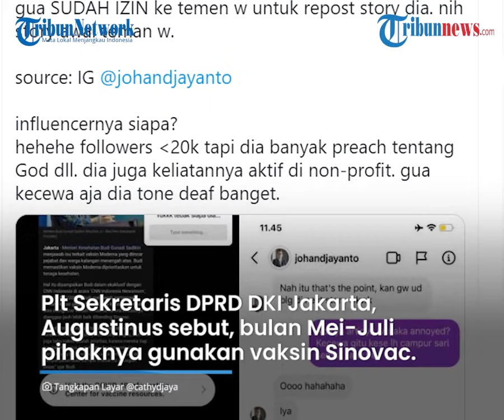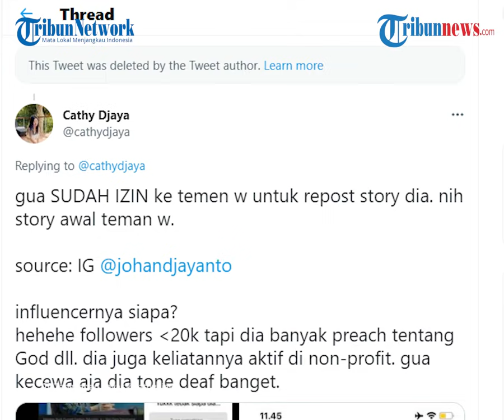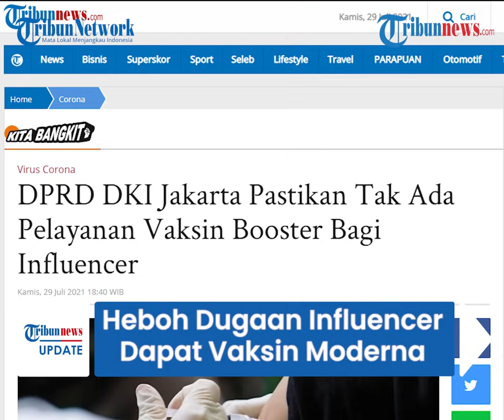Ramai Dugaan Influencer Dapat Vaksin Moderna untuk Booster, DPRD DKI: Kami Pastikan Tidak Ada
Berdasarkan kabar yang berhembus, diduga booster vaksin tersebut diberikan di gedung DPRD DKI Jakarta.

Menanggapi hal ini, pihak DPRD DKI Jakarta membantahnya dan memastikan tak ada pemberian booster pada masyarakat.

Dikutip dari Tribunnews.com, Kamis (29/7), Pelaksana tugas (Plt) Sekretaris Dewan DPRD DKI Jakarta, Augustinus menjelaskan, sejak bulan Mei hingga Juli 2021, pihaknya hanya menggunakan vaksin Sinovac.

Vaksin tersebut didistribusikan oleh Dinas Kesehatan DKI.

Pemberian dosis ketiga vaksin dengan jenis Moderna diketahui hanya untuk para nakes.

Augustinus menerangkan, hingga kini belum ada acuan pemberian booster vaksin untuk masyarakat umum.

"Untuk vaksin ketiga yang dibilang Moderna kami tidak ada, dan itu tidak pernah diberikan di DPRD yang namanya vaksin booster atau ketiga. Karena itu belum ada acuan diberikan untuk masyarakat. Yang saya tahu baru untuk tenaga kesehatan," kata Augustinus kepada wartawan, Kamis (29/7/2021).

Ia juga memastikan, pihaknya belum memberikan dosis ketiga vaksin apalagi menggunakan vaksin Moderna.

"Jadi kami sangat memastikan bahwa tidak ada untuk vaksin dosis ketiga, apalagi menggunakan vaksin Moderna," kata Augustinus.

Adapun kabar yang menyebutkan bahwa gedung DPRD DKI dijadikan tempat untuk suntikan dosis ketiga diunggah oleh akun Instagram @johandjayanto.

Meski begitu, akun tersebut tidak menyebutkan nama atau sosok influencer yang diduga menerima dosis ketiga.

Dalam potongan layar yang beredar, nama akun serta sosok influencer tersebut tampak disensor.

Terlihat pula lambang DPRD DKI dalam gambar yang beredar.

Terkait hal ini pula, pihak Kementerian Kesehatan tengah menunggu penjelasan dari Dinas Kesehatan DKI Jakarta.

(TribunVideo.com)

Artikel ini telah tayang di Tribunnews.com dengan judul DPRD DKI Jakarta Pastikan Tak Ada Pelayanan Vaksin Booster Bagi Influencer,